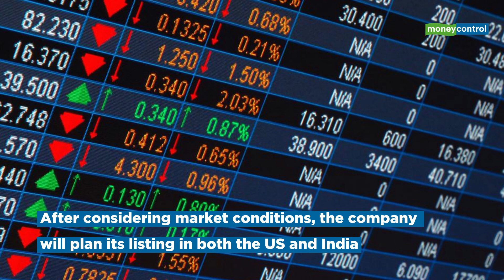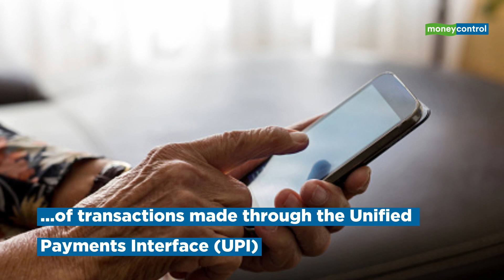Walmart-Owned PhonePe Prepares For IPO By 2023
Walmart-owned PhonePe, which was hived off as a separate entity from Flipkart, is working on an initial public offering (IPO) by 2023 at a valuation of $7-10 billion.